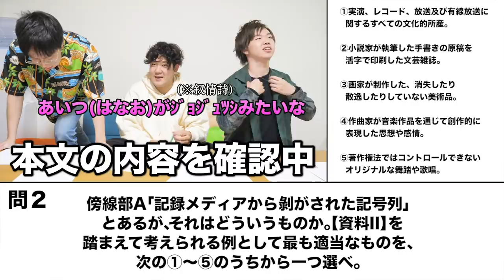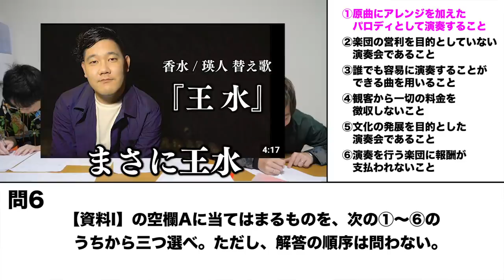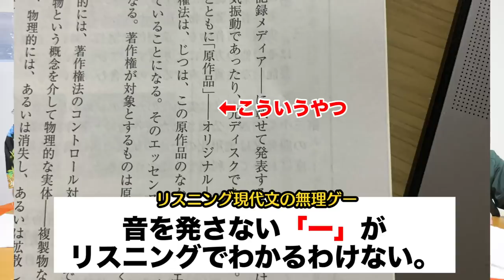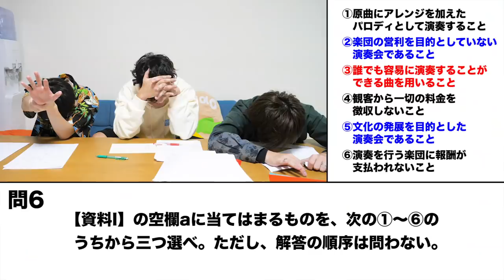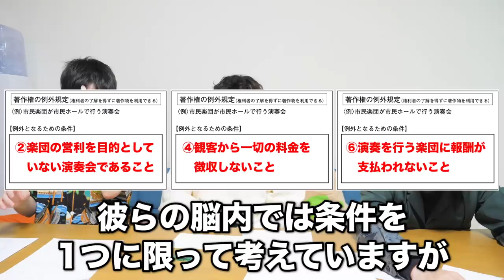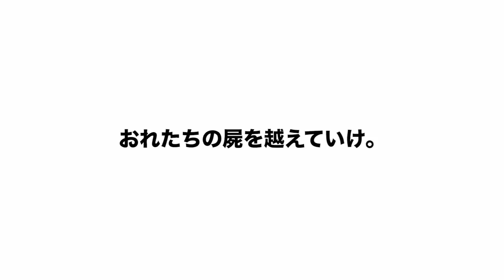【考えるな感じろ】高学歴なら国語の文章リスニングでも満点取れる説。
■ファッションブランド  EDDEN ELLEN